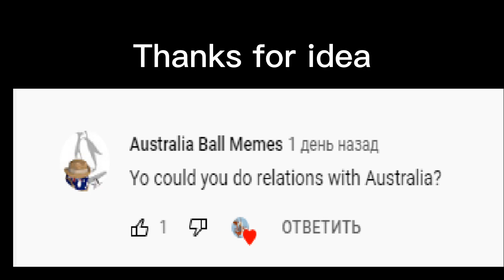Mr.Incredible becoming canny to uncanny relations between Australia🇦🇺